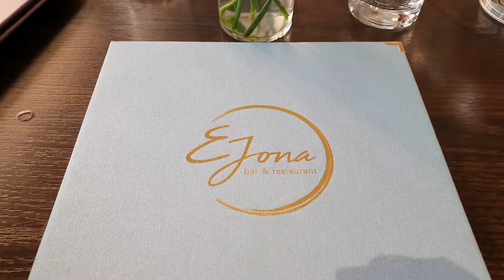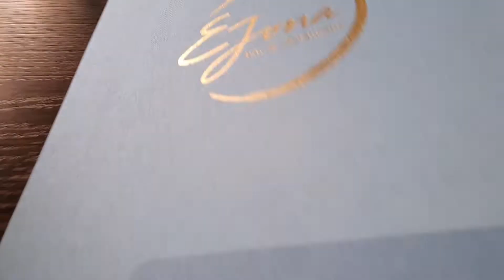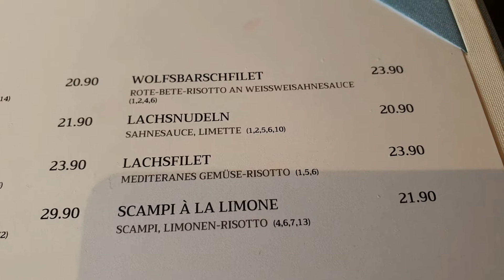DINNER SA BIRTHDAY NI MR. | Filipino in Germany 🇩🇪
Mabuhay!
Salamat po 🤗